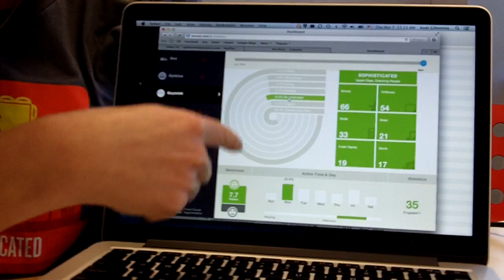Twitter personality segmenting tool for marketers: Whit.li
Last year at SXSW the Whit.li API was just released. It allowed to check compatibility of two people based on the analysis of their social media profiles, and the target companies to use this service where collaborative consumption sites like AirBnB (video of last year's interview with Andi Gillentine

Starting at SXSW with the release of the API, they learned that the people who were really interested were brands, advertising and media companies, in order to understand more deeply who are the people engaging with their brand.

The Whit.li team also learned that implementing an API is very difficult for large companies, because of their decision making process. So they decided to build a marketing application that uses social data to do market research for companies.

What they do is segment the followers based on five personality traits and add information about each character (Daring, Sophisticated, Wholesome, Rugged, and Reliable), for example the TV shows that they like. This is where the magic of Whit.li is: you have a personality segmentation that allows you to tailor the advertising placement and content based on the personality of your target audience, not just their age, gender, education, etc.

Liked this video? Share it and rate it!